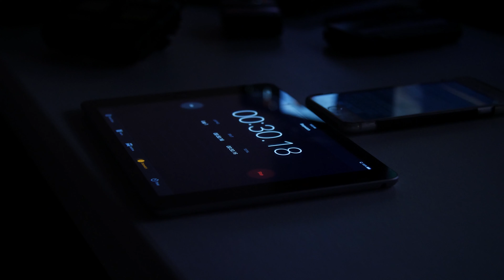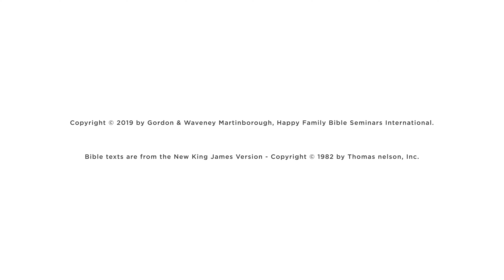Healthy and Happy Episode 7 - Water [Part 1]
In Episode 7 of Healthy and Happy, we learn about importance of water.